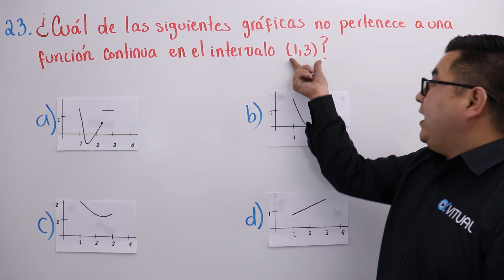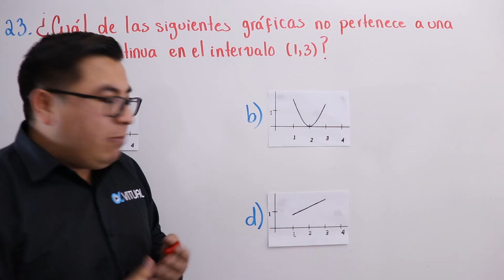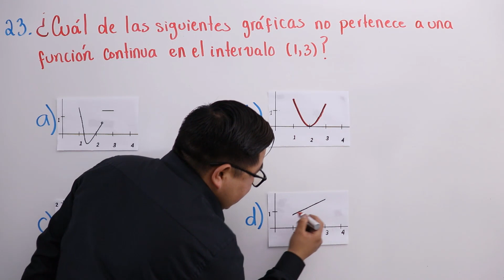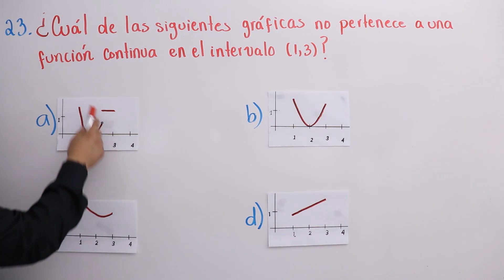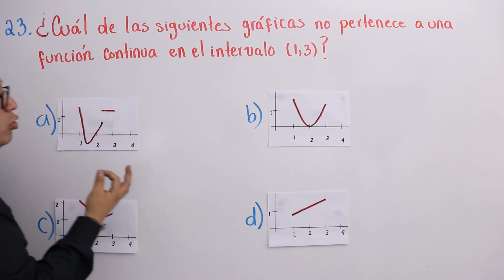Guía IPN 2020 Cálculo Diferencial (23 de 50)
Guía de estudio resuelta para el examen de admisión al nivel superior IPN 2020 cálculo diferencial.